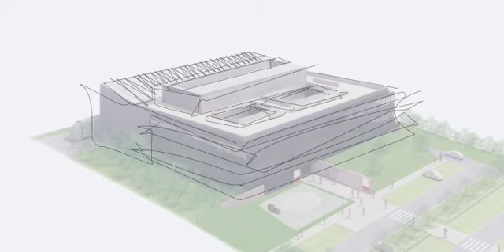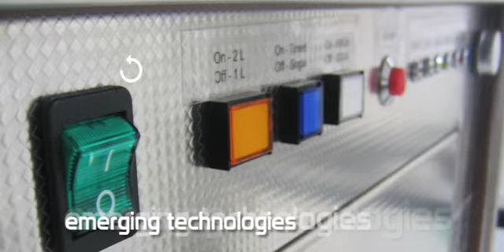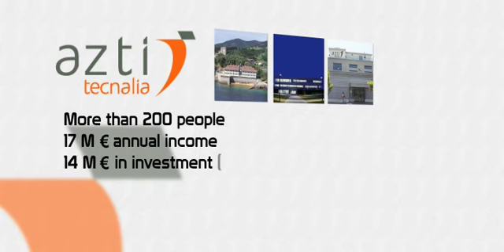The New Food Innovation Centre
AZTI-Tecnalia presents its new headquarter in the Bizkaia Technology Park. New facilities, new technologies and new services...